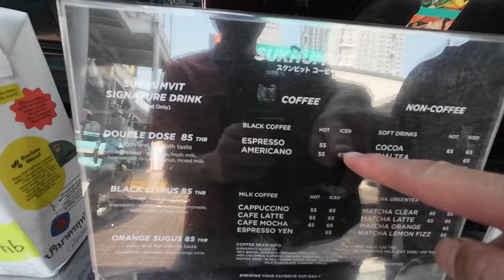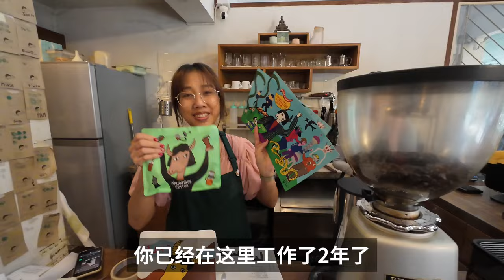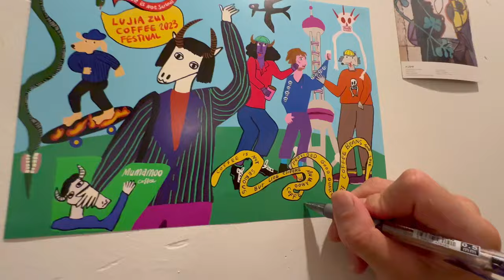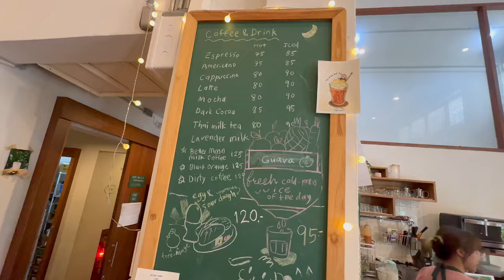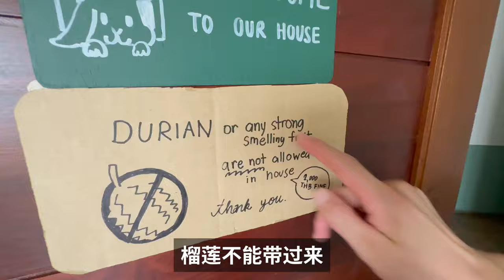2年后再回曼谷，去了之前住的民宿以及咖啡馆，他们竟然还记得我| 牛小咖MumaMoo